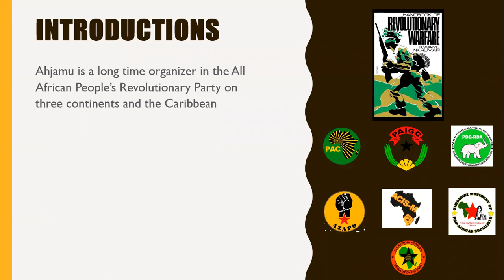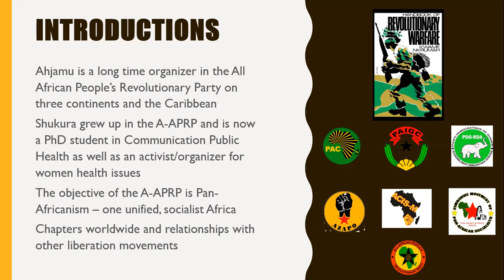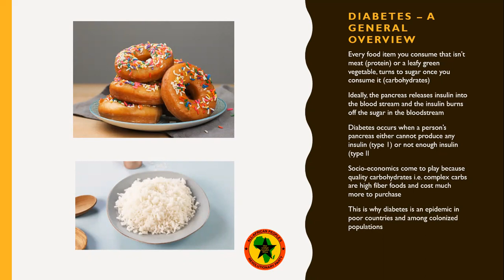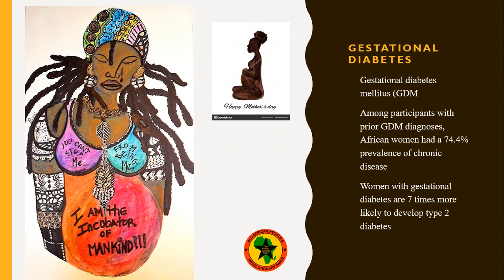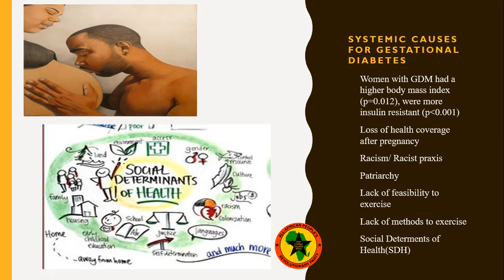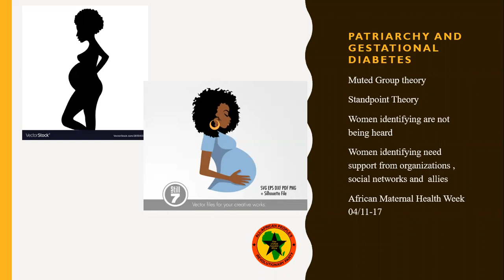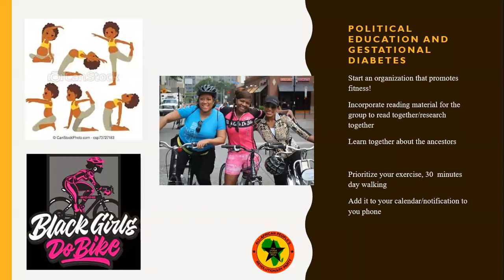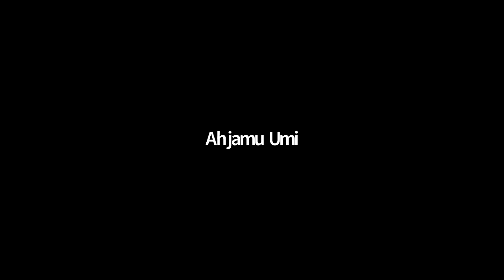Gestational Diabetes & Womens Health in Capitalism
A presentation on the devastating impacts of gestational diabetes on women in capitalism where money is more important than people